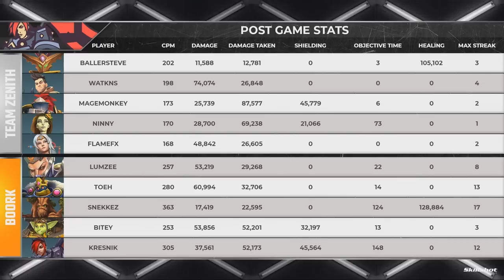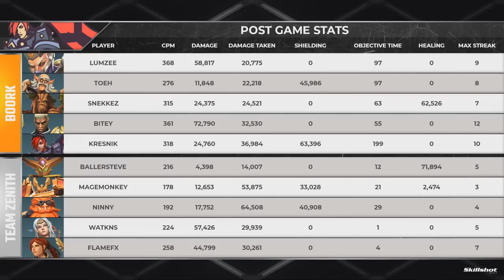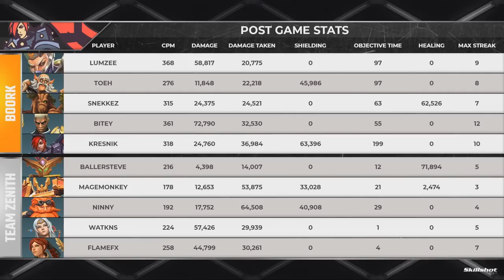PML Qualifiers 2019 - North America - Week 1 - Boork vs Team Zenith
Paladins Minor League Qualifiers - North America - Match 1 - Week 1 - Boork vs Team Zenith

Match 1 - 5:08
Match 2 - 25:40
Match 3 - 37:56